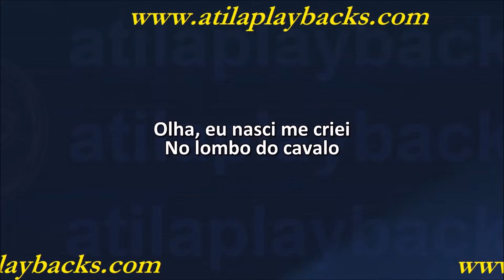Bokinha De Sergipe DNA Do Interior